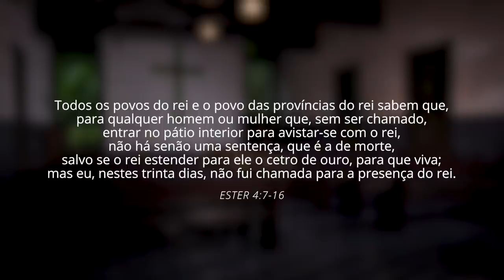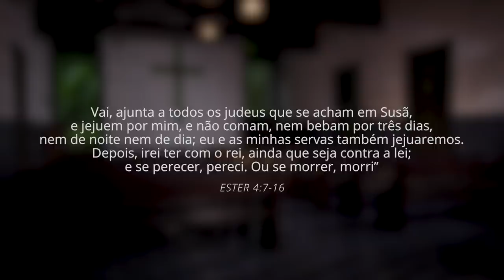Pr. Josanan Alves | Semana de Oração | ''PRIMEIRO DEUS EMMINHACASA'' | Sábado | 23/05/2020